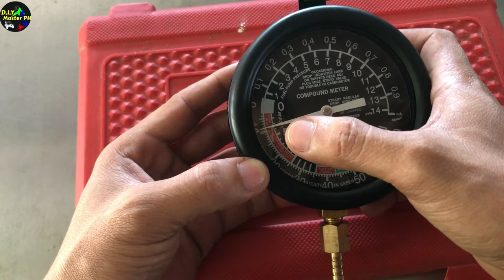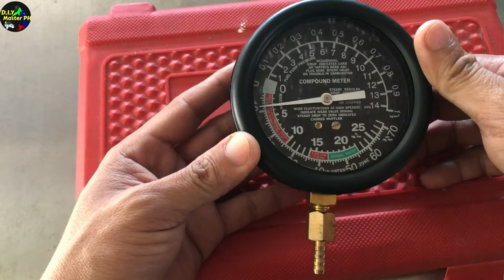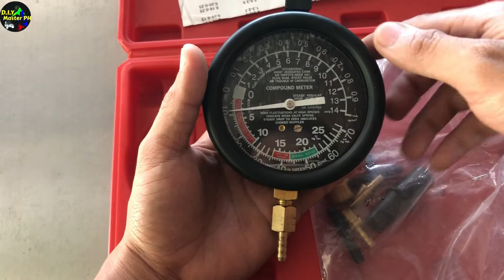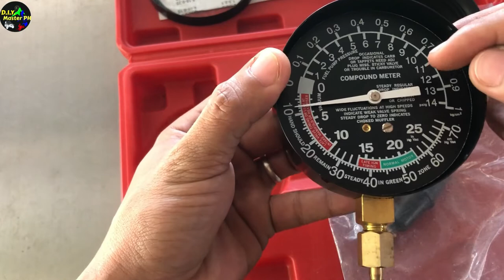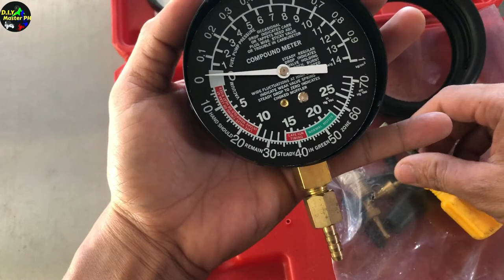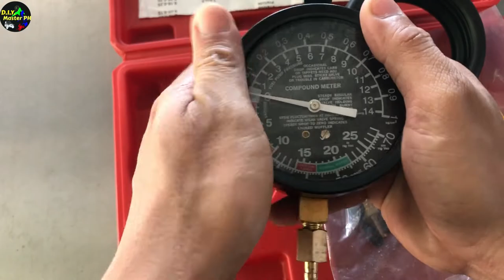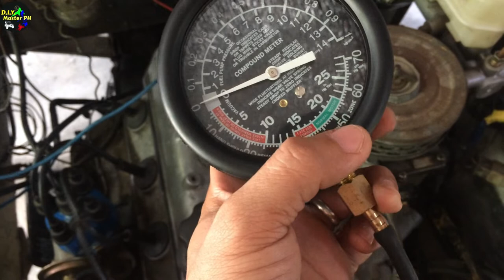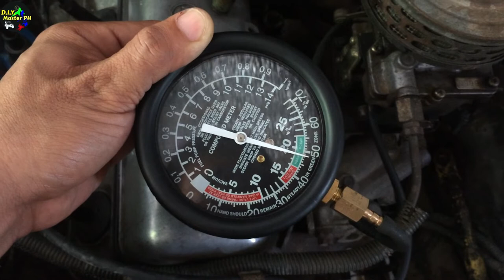Paano Mag Calibrate ng Vacuum Gauge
This video shows how to calibrate and repair a malfunction vacuum gauge.
paano ayusin ang sirang vacuum gauge

 1. Automotive multimeter/tester

2. TRISCO Professional and HEAVY DUTY Timing Light

3. Test light

4. Vacuum tester gauge test kit

5.  Feeler gauge, tune up, 26 blade

6. Ball joint remover/puller heavy duty scissor type

7. Original Tama TOYOTA 4K and 5K thermostat

8. Valve tappet wrench

9. Three jaw gear puller

10. Igniter type Toyota 4k, 5k and 3k distributor